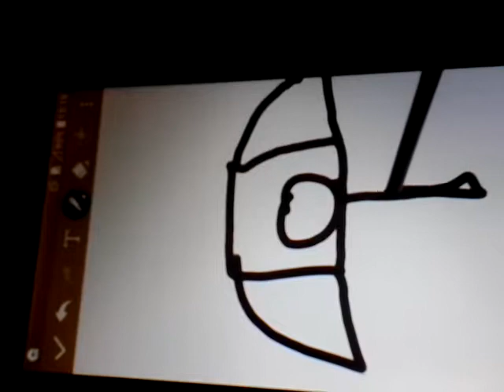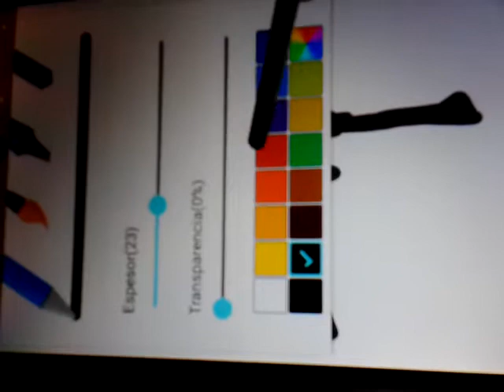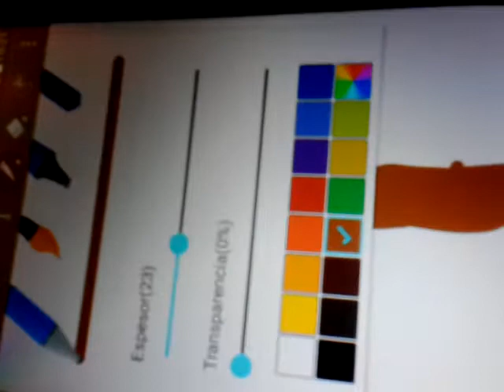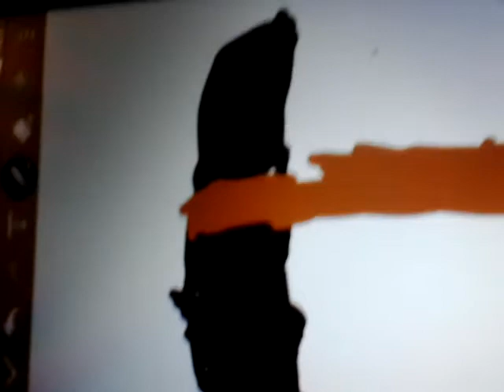Hacha de thor